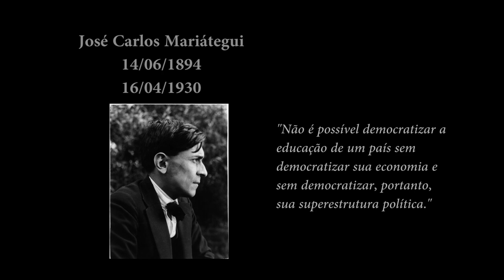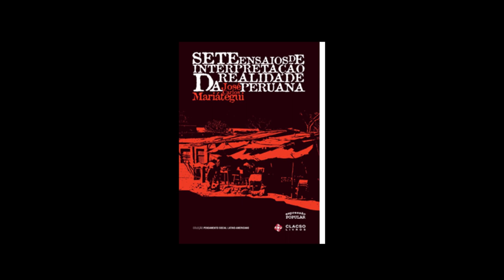Pensadores da Pátria Grande - José Carlos Mariategui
A professora da UFRJ, Monica Bruckmann, , fala sobre a vida e obra do intelectual peruano José Carlos Mariategui.

Produção: Elaine Tavares e Maicon Cláudio da Silva

Imagens e Edição: Pedro Cruz, Mariane Bittencourt, Ana Sophia Sovernigo